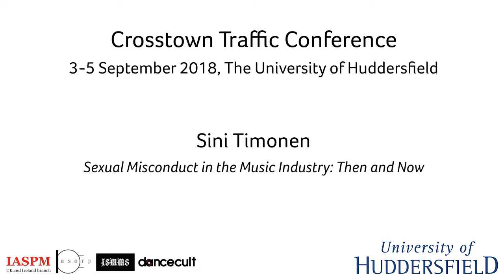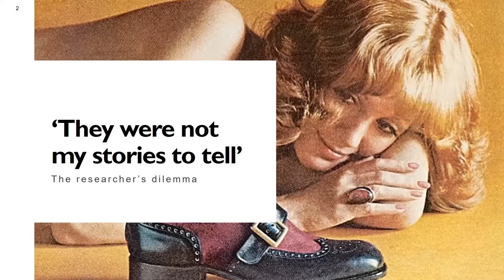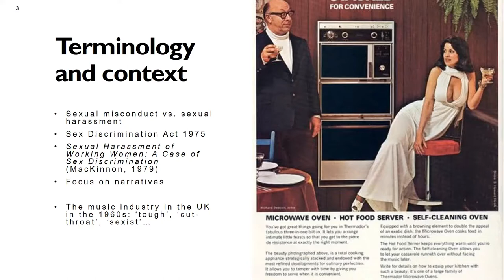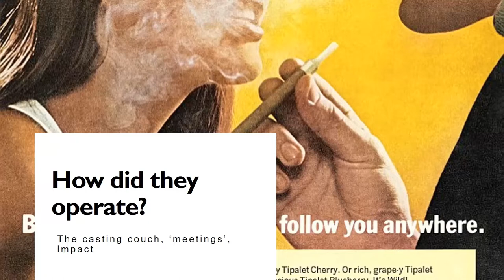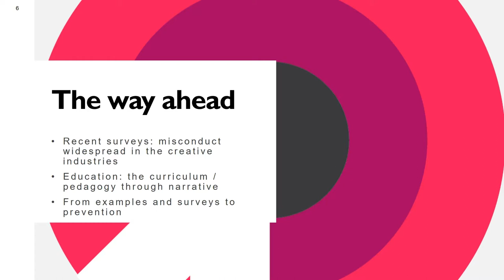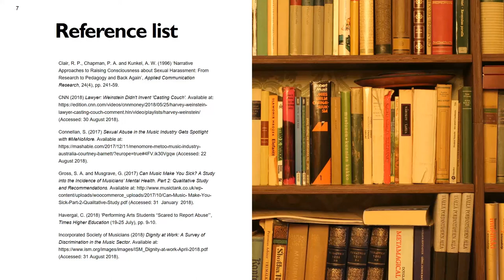Sini Timonen: Sexual Misconduct in the Music Industry: Then and Now Abstract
/// SUPPORT

/// ORGANIZERS

IASPM UK&I: Rupert Till
ARP: Katia Isakoff, Shara Rambarran
ISMMS: Karl Spracklen
Dancecult: Graham St. John

/// CREDITS

/// PRESENTATION DETAILS

Sexual Misconduct in the Music Industry: Then and Now Abstract

Dr Sini Timonen

- BIMM London

/// ABSTRACT

Late 2017 saw a worldwide trend of women speaking out about their experiences of sexual misconduct and harassment. The revelations affected the creative industries across the globe, indicating a problem of epidemic proportions. The music industry did not escape unscathed: within two months of the initial Weinstein accusations, there had been exposés on harassment in Sweden (Ingham, 2017) and in the UK (Mackenzie, 2017). Around the same time, a report on mental health in the music industry in the UK (Groves and Musgrave, 2017) argued that sexual abuse and harassment contributed to the considerable and widespread mental health issues within the industry. This paper seeks to put these discussions into historical context, examining the recent revelations in relation to narratives of women active in the music industry in the UK in the 1960s. In 1970, George Melly made the following blistering remark: ‘the whole pop scene is surrounded and frequently penetrated by exploiters both commercial and sexual’ (Melly, 2nd ed. 1989, p. 4). Drawing upon stories told by women active in the industry in the 1960s, this assertion is interrogated. How did these sexual exploiters operate and what was their impact on the careers of female musicians? Do the narratives of the women active in the 1960s substantially differ from the stories we have been told lately? Ultimately, how concerned should we be about the timelessness of these stories, and what can be done to ensure that the next generation of musicians and industry practitioners is no longer affected?